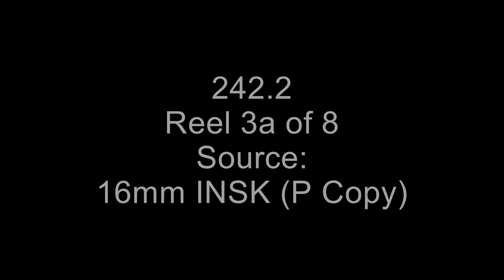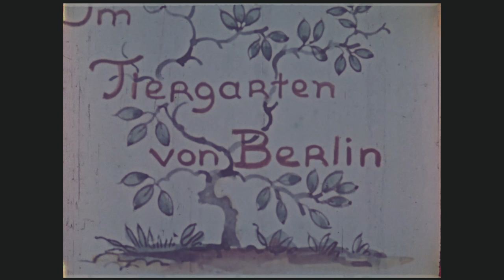Eva Braun-Reel 3A of 8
From: Series: Motion Picture Films Confiscated From Foreign Countries And  Sources, 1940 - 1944
Record Group 242: National Archives Collection of Foreign Records Seized

Scope and content: Scope and content: These are the private motion pictures of Adolf Hitler and Eva Braun, which were seized by the US Army, in Germany, in 1945. They were subsequently assembled into 8 reels by the US Army, from 28 reels of original camera rolls. The National Archives received this film in 1947, and in 2012 began the digital restoration process, using existing negative copies. The original 28 reels of footage was not originally compiled by the US Army in chronological or thematic order, and these reels reflect that original assembly from 1945.  All 9 reels of the film may be viewed in the National Archives Catalog
Shot list: Color, Exterior shots from inside of airplane. Woman with two young children. General Josef (Sepp) Dietrich, on terrace reading documents, talking with children. Braun with family and others, views of town. B/W, interior, people talking on train, including Otto Dietrich, Dr Theodor Morrell, others,  Color and B/W, shots of dogs, interiors and exteriors of Berghof, Braun family and others. Hitler with officials; group of men and women on terrace, walking on hill. Color. Title: "Im Tiergarten von Berlin." Berchtesgaden, shots of men and women on terrace, including Albert Speer, Karl Bodenschatz, and Otto Dietrich; children playing in water. Color, exterior scenes taken from ship, ice floating in water. B/W, interior, Hitler talking to group of children; shots of people with dogs, bird. B/W, exterior, Sepp Dietrich and Otto Dietrich walk down steps to waiting car. Color, Eva Braun, Ilse Braun, Dr. Karl Brandt, Anni  Brandt, and Otto Guensche ski down hill. B/W, interior scenes of wedding ceremony of Gretl Braun and Hermann Fegelein; includes shots of Heinrich Himmler, Martin Bormann, and Joseph Goebbels . Exterior scenes, Braun with Herta Schnieder and family by lake. Interior, Hitler with children. Exterior and interior scenes with Braun and Scheniders.

Contact(s):
8601 Adelphi Road
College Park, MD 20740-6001